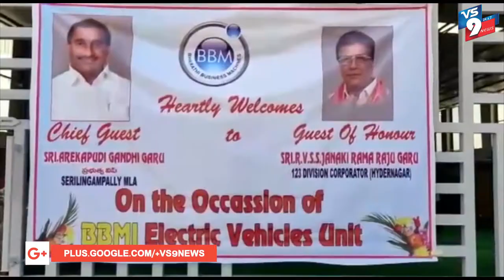అందుబాటులో ఎలక్ట్రికల్ ద్విచక్ర వాహనాలు //VS9NEWS//